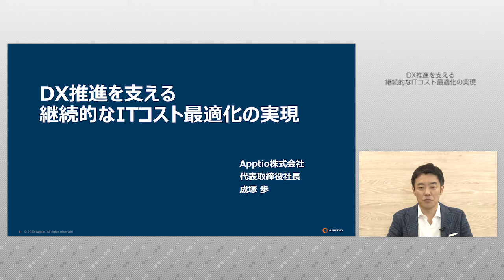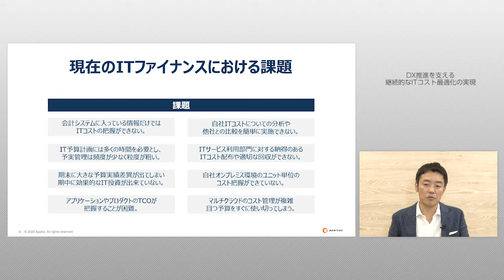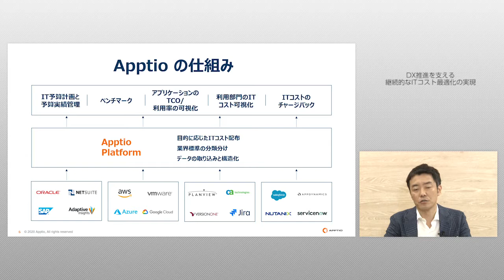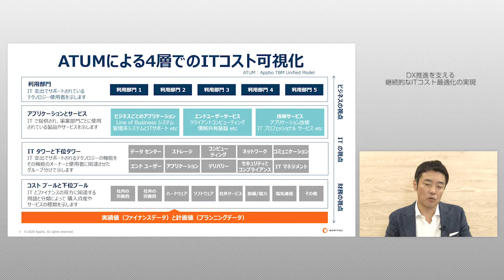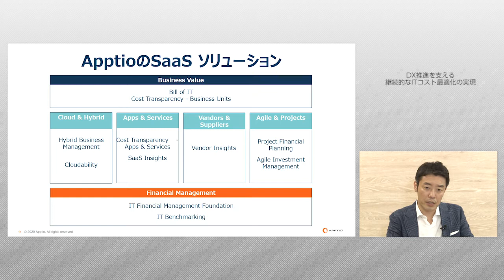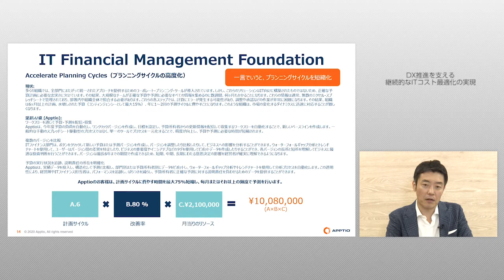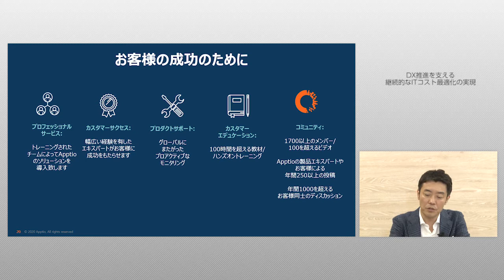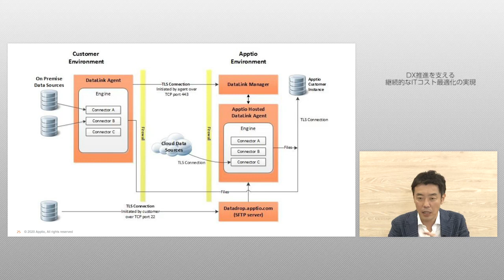【講演動画】DX推進を支える継続的なITコスト最適化の実現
2020年10月に開催された日経産業新聞フォーラム　バーチャル版「データ、AIを活用したビジネス変革

～アフターコロナ社会のDXを支えるソリューションを一挙に紹介～」でのApptioの講演動画をご覧いただけます。